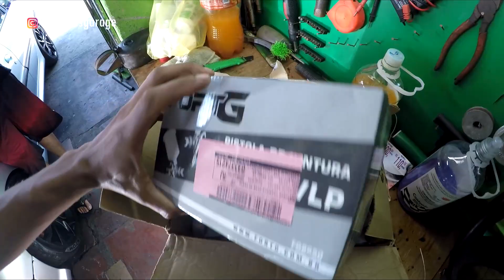VOU FICAR SEM AR CONDICIONADO NO MEU CORSA + UNBOXING NA GARAGEM #42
Apoiadores
Siliplast Química Industria
Genesis Logística Reversa
Endereço: Rua Guilhermino de Moraes 100, Jardim Iguaçu RJ - Rodovia Presidente Dutra